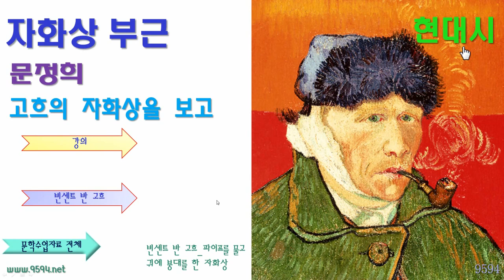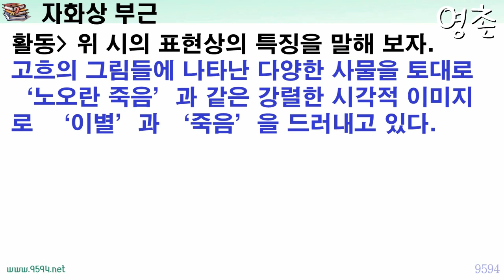자화상 부근_문정희, 고흐 자화상을 보고, 현대시 해설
고흐의 자화상 ‘파이프를 물고 귀에 붕대를 한 자화상’을 만난 문정희 시인이 쓴 시 ‘자화상 부근’을  해설한 영상 강의입니다.
제세한 내용은 다음에 있습니다.